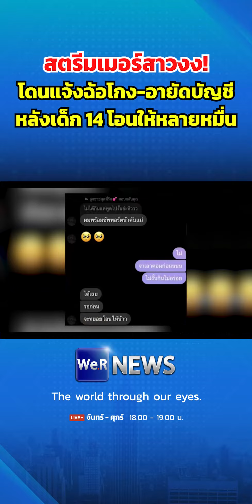สตรีมเมอร์สาวงง! โดนแจ้งฉ้อโกง-อายัดบัญชี หลังเด็ก 14 โอนให้หลายหมื่น